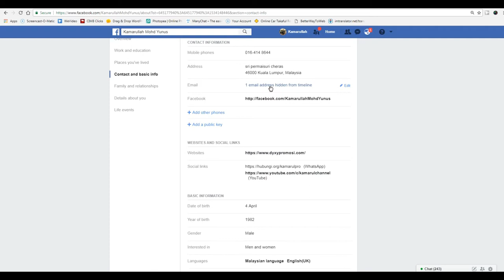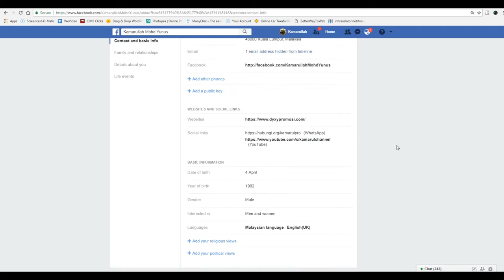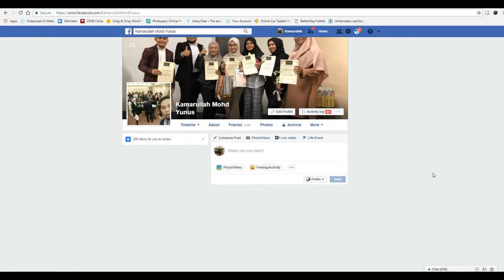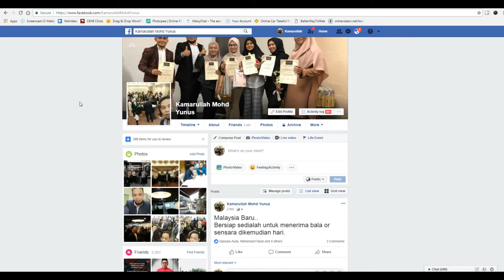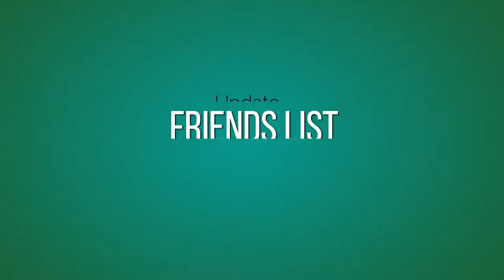Bagaimana Cara Nak Branding di Personal Facebook!!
Video Rahasia menjual di "FACEBOOK PERSONAL YG LENGKAP". Video ini sy ajarkan anda secara details mcm mana nk meniaga guna Facebook Personal yg berkesan, banyak tips yg sy kongsikan dalam Video ini. Sebenarnya Video ini hanya yg bayar sahaje boleh tengok.